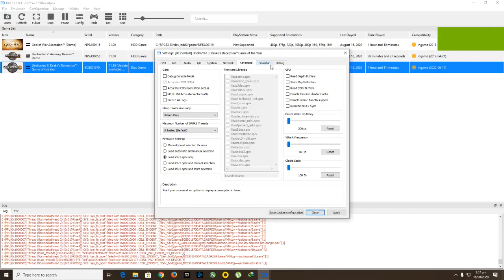RPCS3 Emulator Uncharted 3 : Drake's Deception | RTX 2060 Super + i5 9600K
System:
OS : Windows 10 64 Bit
GPU : RTX 2060 Super 8Gb
CPU : i5 9600K 3.7 Ghz
Motherboard: Gigabyte Z390 M Gaming
RAM : 16 Gb 3200Mhz
SSD: Hikvision M.2 256 GB